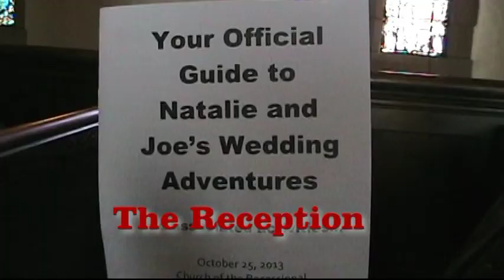Natalie & Joe's Reception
The Party begins!